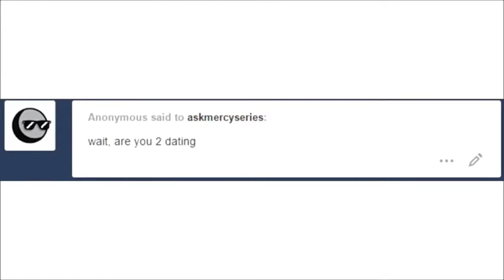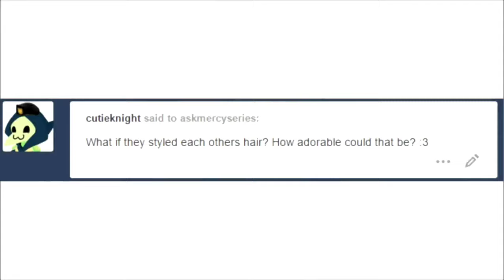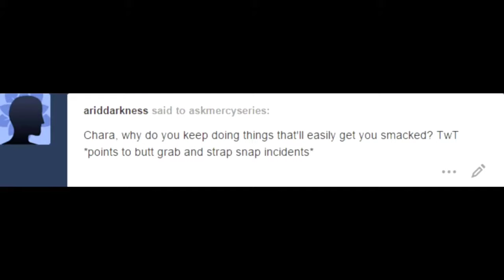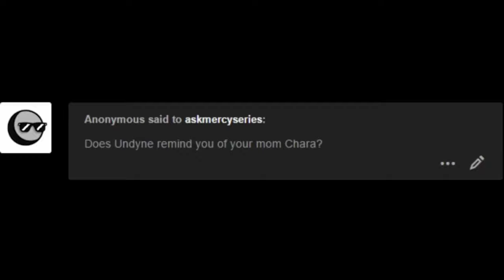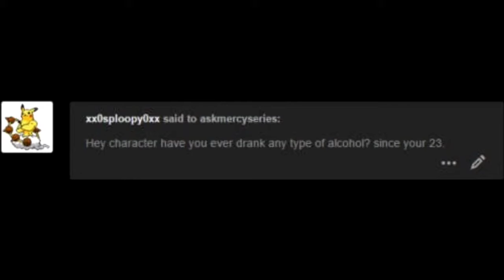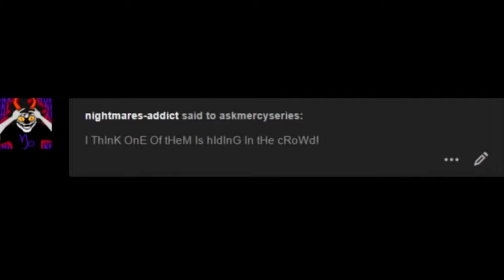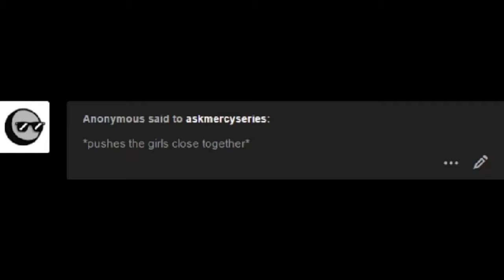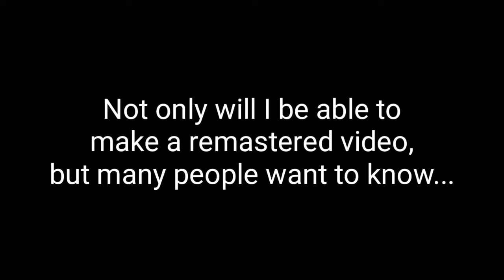Undertale Ask Mercy The Movie | 13+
Welcome to the world of Ask Mercy, a Chara x Frisk Ask Dub.
I even added my own comments!

All artwork, voices, music, and other stuff is NOT by me.